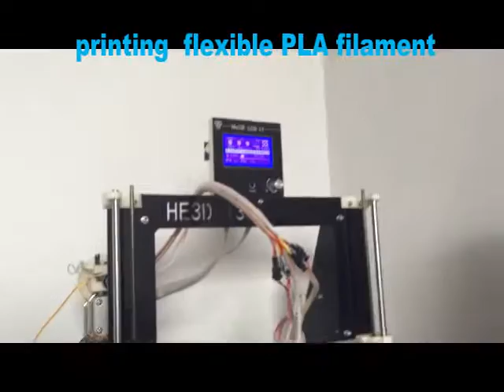dual extruder prusa i3 3d printer printing flexible PLA